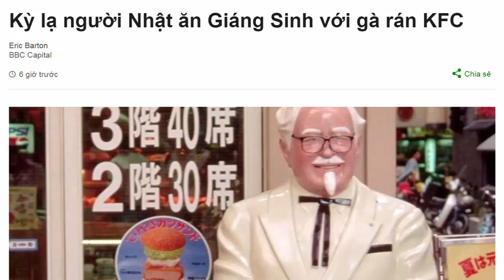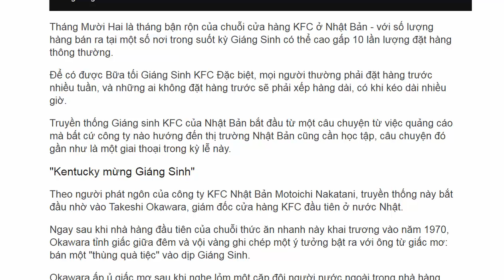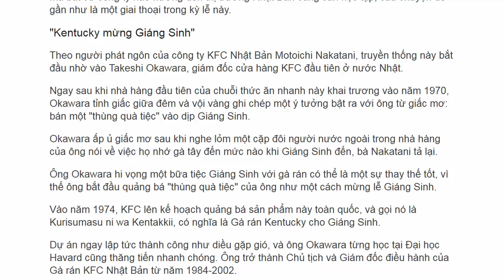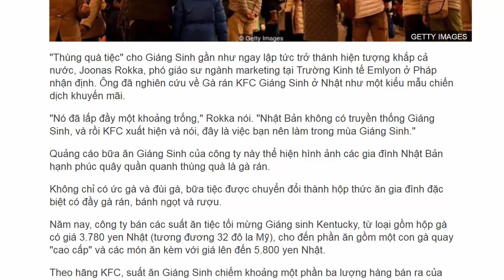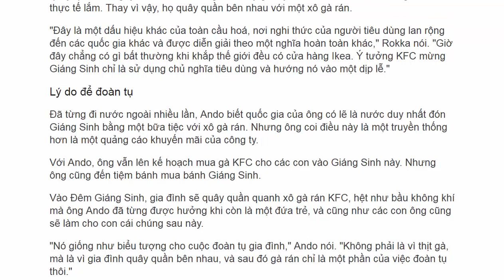Kỳ lạ người Nhật ăn Giáng Sinh với gà rán KFC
Kỳ lạ người Nhật ăn Giáng Sinh với gà rán KFC. Mỗi mùa Giáng Sinh đến, Ryohei Ando cùng quây quần bên gia đình theo truyền thống. Giống như cha ông thường làm khi ông còn nhỏ, hai con của ông giờ cũng sẽ thò tay vào túi gà rán hai màu trắng đỏ và tìm miếng gà chiên ngon lành nhất trong túi.
Cảm ơn vì đã xem video một cách nhiệt tình của quí vị